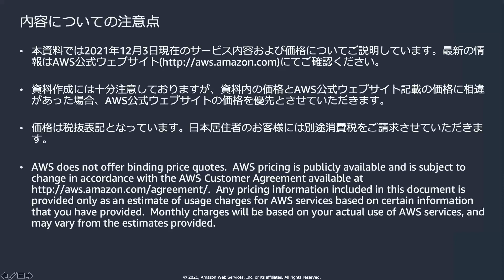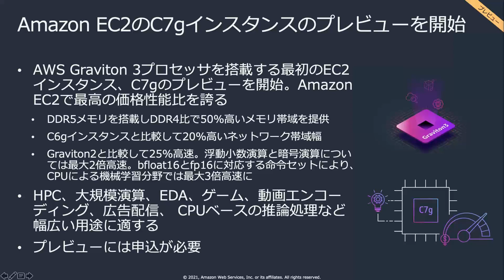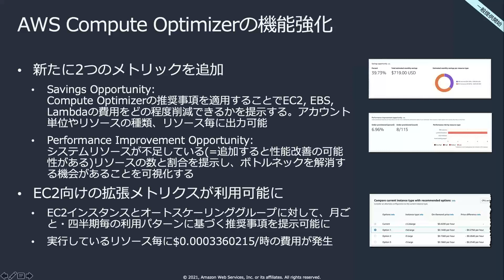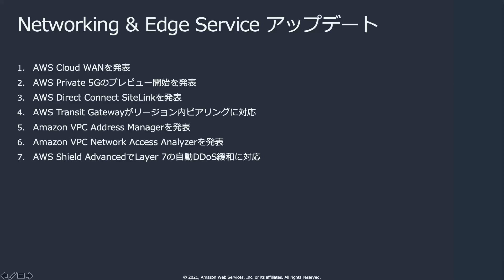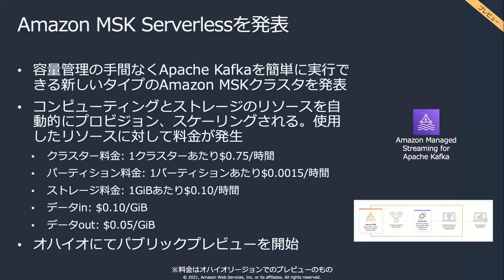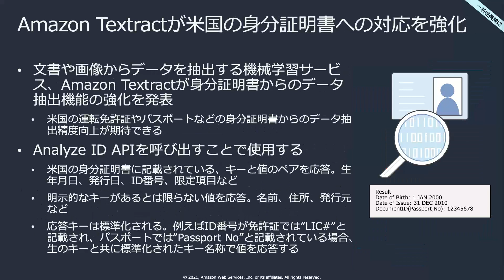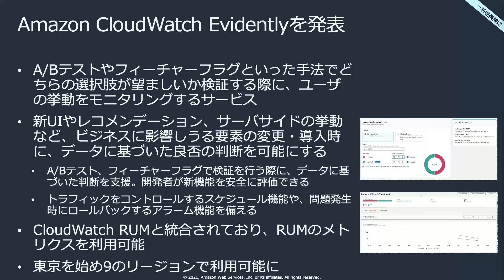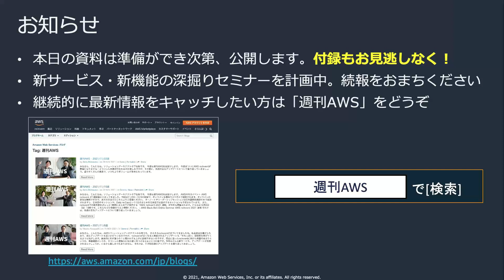【AWS Black Belt Online Seminar】AWS re:Invent 2021 速報